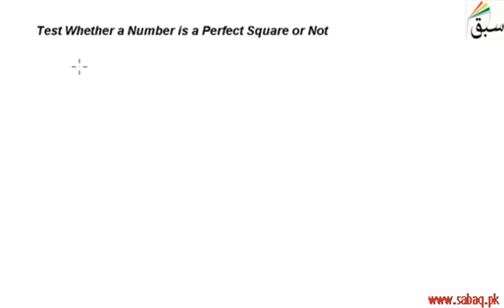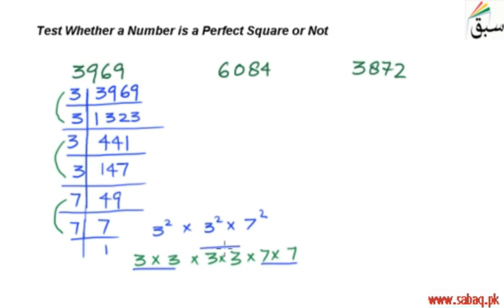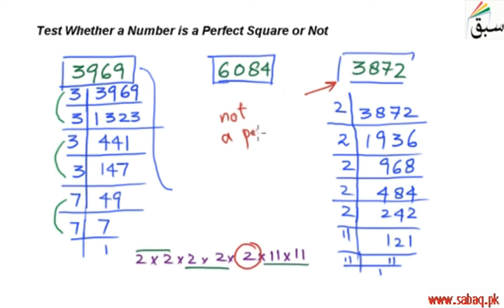Test Whether a Number is a Perfect Square or Not, Math Lecture | Sabaq.pk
Check a given number is perfect square or not by prime factorization
This video is about: Test Whether a Number is a Perfect Square or Not. Practice tests and free video lectures for Physics, Chemistry, Biology, Math’s, Computer Science, English & more subjects are also available at Sabaq.pk. So, subscribe to Sabaq.pk/Sabaq Foundation now and get high marks in your exams.

CLASSES WE COVER AT SABAQ.PK / SABAQ FOUNDATION:

1. KG
2. Class 1
3. Class 2
4. Class 3
5. Class 4
6. Class 5
7. Class 6
8. Class 7
9. Class 8
10. Class 9
11. Class 10
12. Class 11
13. Class 12
14. Class 13
15. Class 14
16. MCAT
17. ECAT
18. CSS

BOARDS WE COVER AT SABAQ.PK / SABAQ FOUNDATION:

1. FBISE
2. Sindh Board
3. KP Board
4. Balochistan Board
5. Cambridge

STUDY MATERIAL WE OFFER AT SABAQ.PK / SABAQ FOUNDATION:

1. Physics Lectures
2. Chemistry Lectures
3. Mathematics Lectures
4. Biology Lectures
5. English Lectures
6. General Science Lectures
7. Computer Science Lectures
8. General Math Lectures
9. Accounting Lectures
10. Statistics Lectures
11. Advance Accounting Lectures
12. Cost Accounting Lectures
13. Practice Tests
14. Physics Practical
15. Chemistry Practical